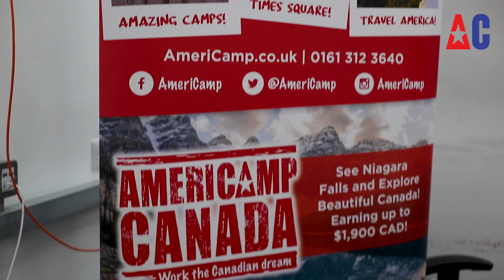Experience the Summer of a Lifetime with AmeriCamp 🇺🇸✈️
Want to spend your summer in the US and get paid for it? AmeriCamp is waiting for you! 🤩⁠
With AmeriCamp, you can work at an amazing Summer Camp in the US, and get paid a MINIMUM of $2,000 for it! ⁠
Well, what are you waiting for? Apply for 2023 today! 🇺🇸⁠